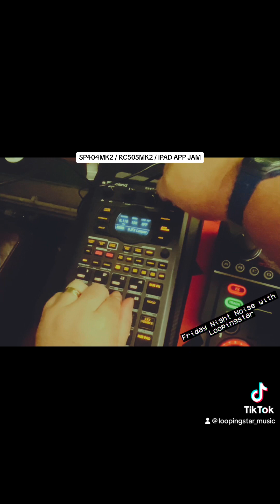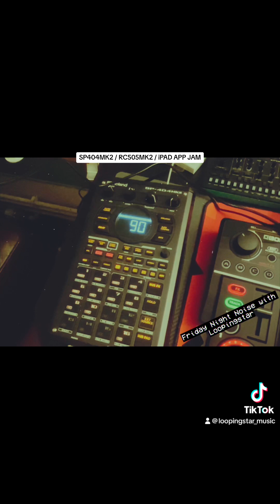sp404mk2 and rc505mk2 Electronica Jam